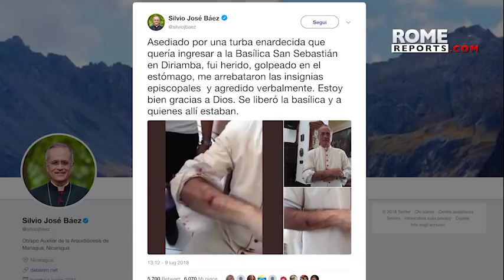Nicaragua: Masked men assault bishop, intimidate nuncio and cardinal